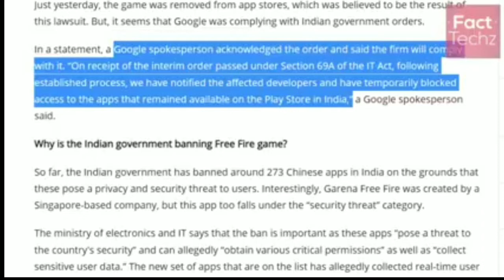FREE FIRE NEW UPDATE | FREE FIRE UNBAN LATEST NEWS | FREE FIRE BAN IN INDIA | FF URBAN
1) free fire game kyon nahin chal raha
2) free fire ban in India
3) prepare ban in India news today
4) free fire ban news
5) ff ban in India
6) free fire max playstore par nahi aa raha hai
7) how to ban id in free fire
8) aaj ki breaking news free fire
9) free fire band ho gaya kya
10) free fire ban kyu ho raha hai
11) free fire ban
12) free fire ban news today
13)  free fire ban news today india
14) ff ban kyu hua
15) ff ban in india news
16) ban free fire
17) free fire ban in india news

Topic
Gaming videos
Live Stream
Game Free Fire
Free fire related interesting videos

Why free fire is banned
Free fire Ban update

Free fire official ban
Free fire Ban in India hindi
Free fire government ban notice
Free fire ban latest update and news
 garena free fire
Free fire Ban notice
Free fire banned in India today
pubg mobile
Ab kab game open hoga

Coment